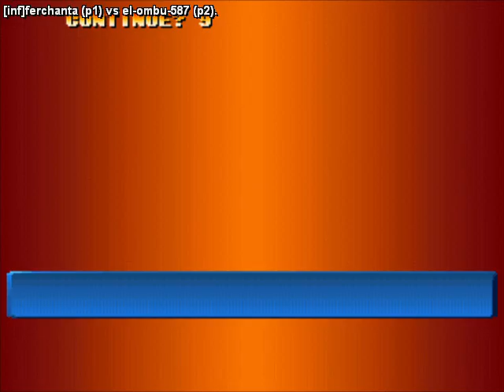Kof 98 - [inf]Ferchanta - El-ombú-587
Personales con el Ombú que es de madera en el 98 dedícate al 97 mejor, arranque perdiendo tres seguidas y después le gane dos seguidas y no recuerdo como sigue creo que empate pero se corto mientras lo grababa.

APOYEMOS LOS VIDEOJUEGOS RETRO RETRONOVA "UN CANAL PARA TODOS Y TODAS".